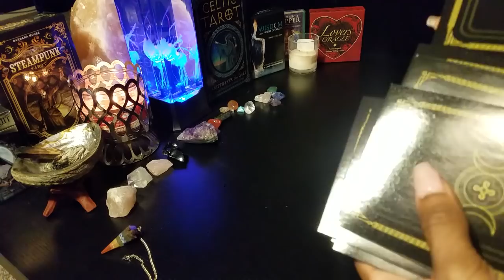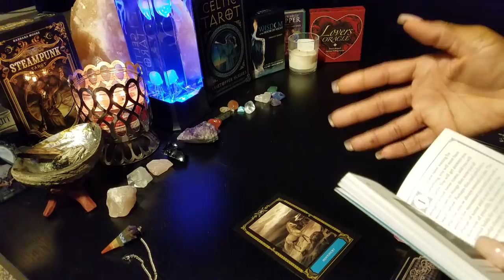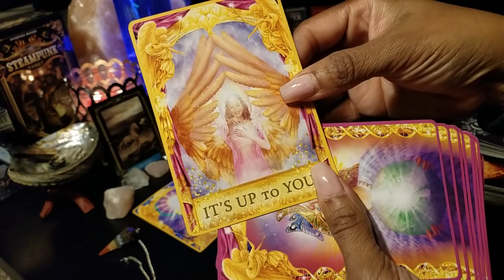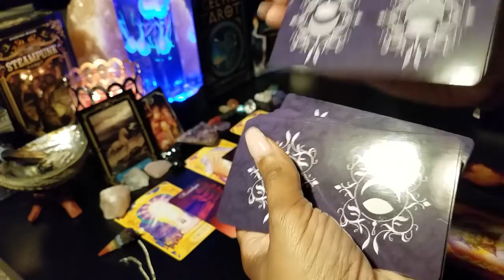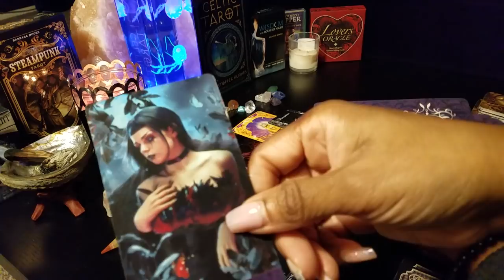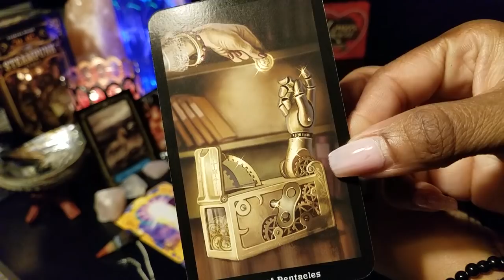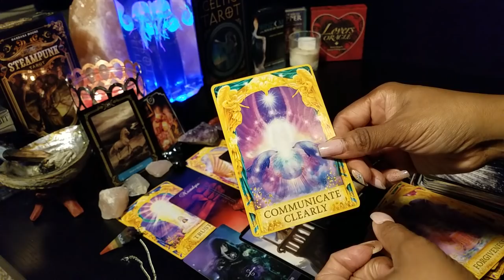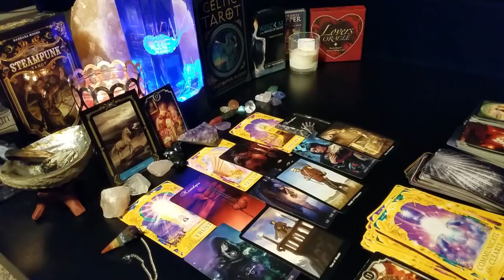What is Divine Masculine HIDING From Divine Feminine? PLANS MAJOR CHANGE IN COMMUNICATION!